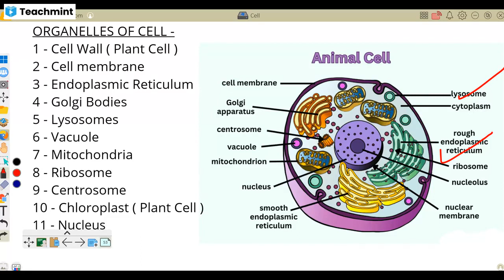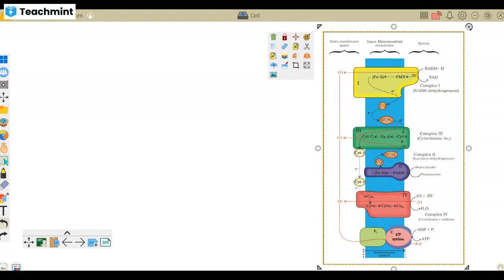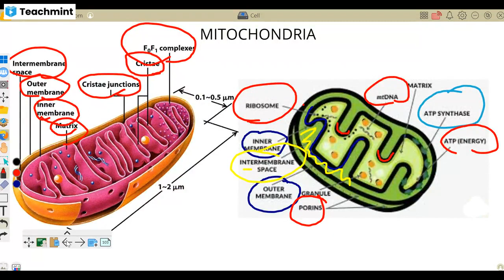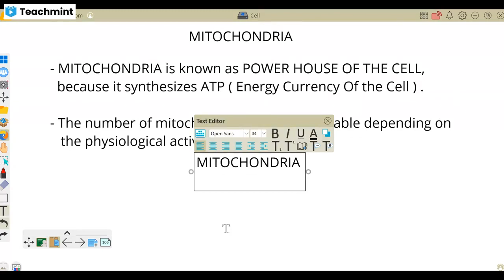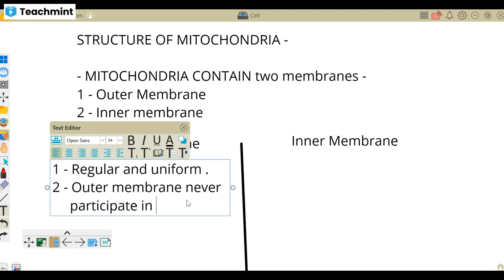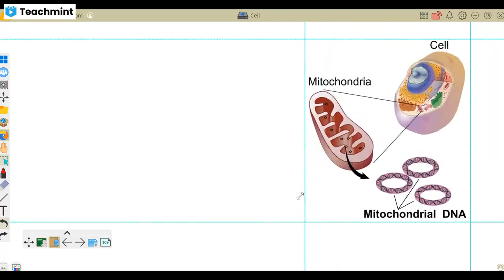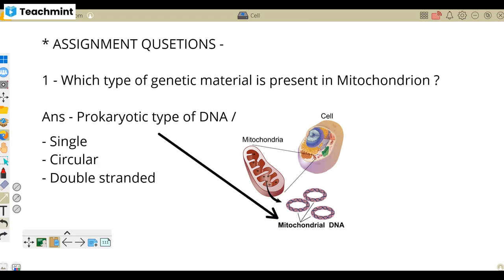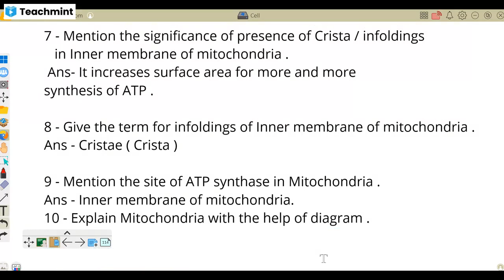🔴 Mitochondria ◾ Simplified Explanation For NEET By Rajni Rajwansh Mam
Rajni Ma'am is a renowned Biology teacher in India. She teaches in the local language of Hindi and makes students learn the concepts for life.